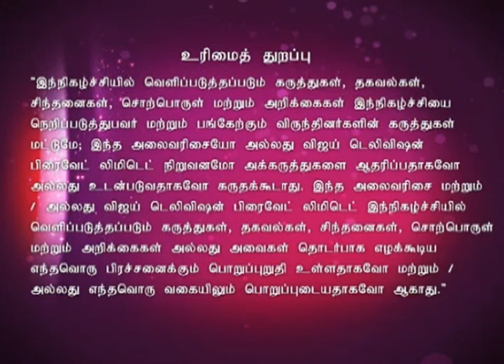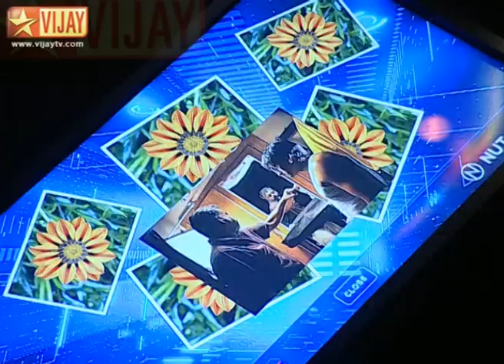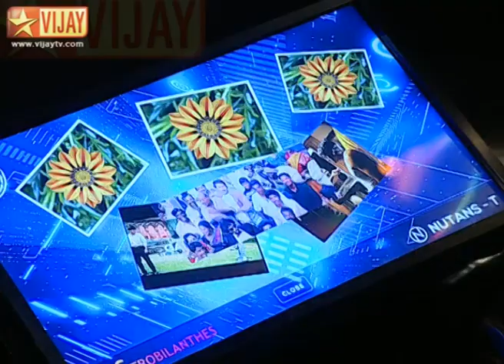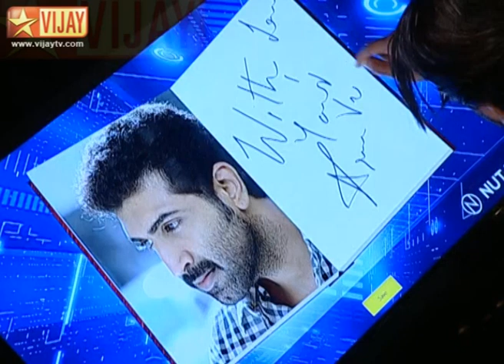Koffee with DD Season 2 Full Episode 20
Koffee with DD Season 2!
A blissful chat show hosted by DD with the movers and shakers of film industry over a cup of Koffee. Director Gowtham Menon and Actor Arun Vijay are the special guests in this episode.